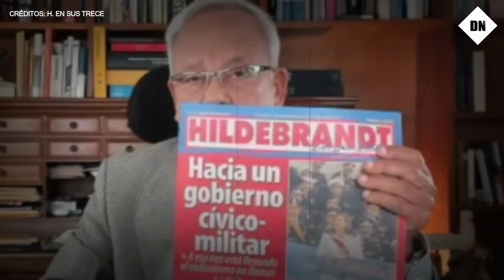¡ESCÁNDALO! César Hildebrandt DENUNCIA Escandalosos Bonos A TRABAJADORES Y CONGRESISTAS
Desde su plataforma digital "Hildenbrant en sus trece", el periodista Cesar Huldenbrat arremete sin piedad contra la administración de Alejandro Soto, presidente del congreso. Huldenbrat cuestiona vehementemente el elevado presupuesto aprobado por los congresistas, especialmente los 108 millones de soles destinados a bonos para trabajadores, incluyendo a los propios legisladores.

El periodista acusa a Soto de orquestar un saqueo del dinero público del estado peruano, calificando al congreso como una guarida de delincuentes. La crítica de Huldenbrat denuncia la presunta corrupción que impregna la gestión de Soto y pone en tela de juicio la integridad de la institución legislativa.